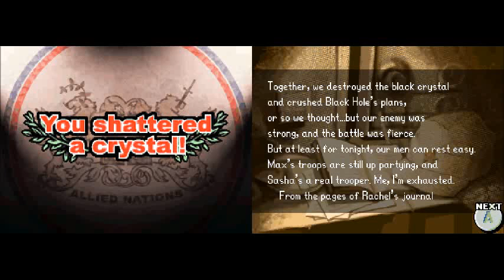Let's Play Advance Wars: Dual Strike - Ep.9 Rachel and Jake Make a Great Team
Hi everyone, CO Cendril here! We will be continuing our fight from last episode. Now that Rachel destroyed the Black Arc, we can mount an offense against that crystal. Looks like Rachel and Jake are ready to kick Black Hole out of this region. Show everyone what you two can do!

This episode: Mission 9, Part 2